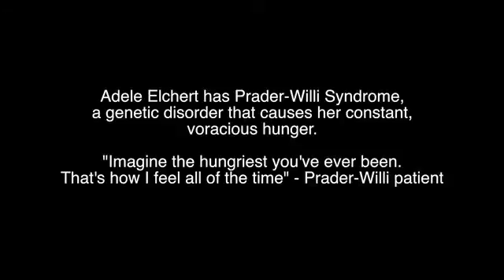Rare genetic disorder causes insatiable hunger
Adele Elchert suffers from Prader-Willi Syndrome (PWS), a genetic disorder that causes people constant, voracious hunger coupled with an inability to feel full. Shannon Kaestle/For the Miami Herald